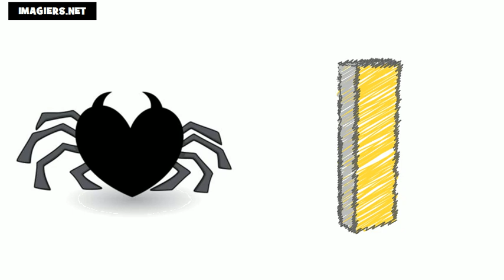fransizca ogrenmek = fransızca alfabe